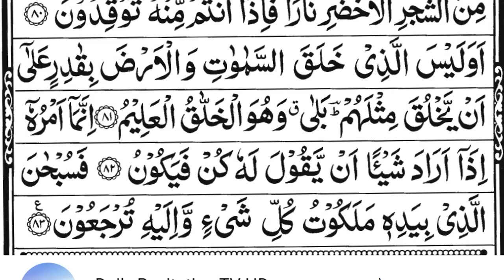Surah Yaseen سورة يس